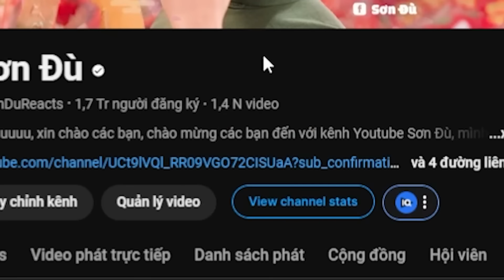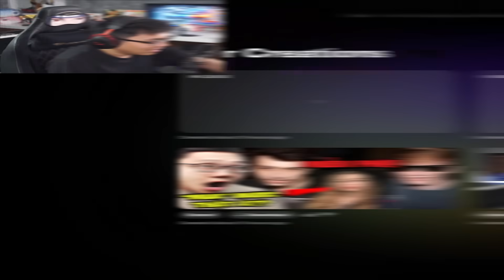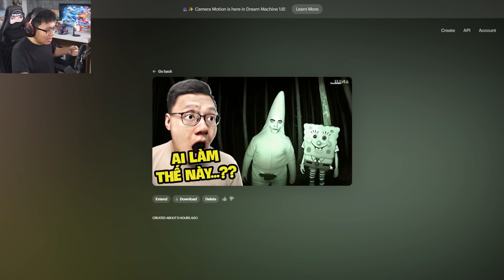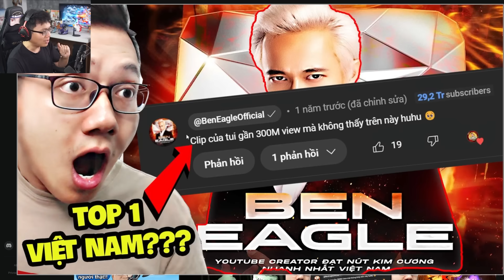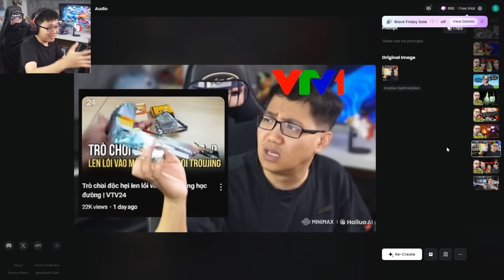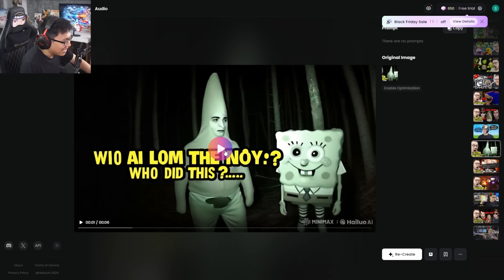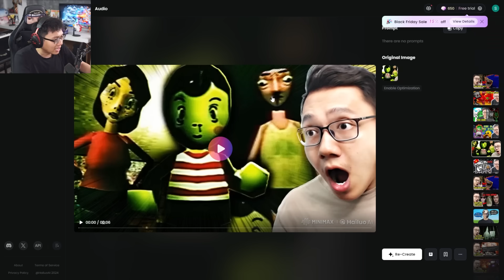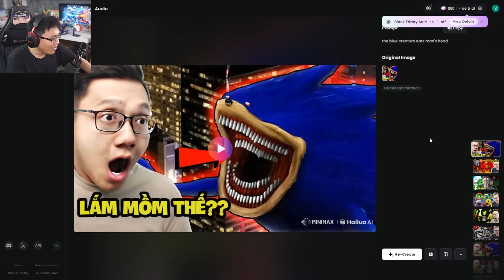AI Đã Biến Hình Thumbnail Kênh YouTube Này Thành... Video??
Mình là Sơn Đù, và AI Đã Biến Hình Thumbnail Kênh YouTube Này Thành... Video??! Công nghệ AI trí tuệ thông minh nhân tạo đã trở nên quá bá đạo, tới mức nó có thể biến hết những hình ảnh Thumbnail của video kênh mình trở thành những đoạn video ngắn!! Thế quái nào mà nó có thể tưởng tượng ra được những thứ có thể xảy ra trong tấm hình đó nhỉ?? AI Đã Biến Hình Thumbnail Kênh YouTube Này Thành... Video?? như thế nào, hãy xem đến cuối video để biết nhé!
♦️ĐĂNG KÝ CHO SINH TỐ TEAM ♦️ :
Theo dõi những mạng xã hội của mình